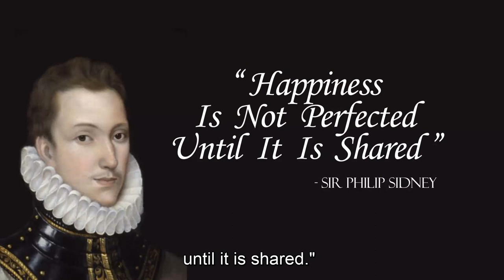How To Find True Happiness In Life – Aphorisms Of Sir Philip Sidney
If you want to discover how to find true happiness in life, then you must understand that, “Happiness is not perfected until it is shared.”

It’s from the book, “Aphorisms of Sir Philip Sidney”, written by Sir Philip Sidney back in the 15th century. It’s a powerful saying that can help you to find true happiness in life.

(You can also read the full blog here to find out how to find true happiness in life.

Inside Aphorisms of Sir Philip Sidney is a short paragraph that gives one of the best definitions of happiness I have ever heard in my life:

"Happiness is a sunbeam, that may pass through 1,000 bosoms without losing a single particle of its original ray; nay when it strikes on a kindred heart, like the converged light on a mirror, it reflects itself with redoubled brightness. Happiness is not perfected until it is shared."

Want to discover your life’s purpose? Download our FREE audio program, “Shadow Values”, here.

MORE FREE STUFF! 🙌 Want access to over $400 worth of marketing, business and personal development resources?
👍 FACEBOOK - Like to get the latest news and tips from Ben

We hope you’ve enjoyed this video, “How To Find True Happiness In Life – Aphorisms Of Sir Philip Sidney”. ❤️

What are you grateful for your in life? Share what you’re thankful for down below. 👇